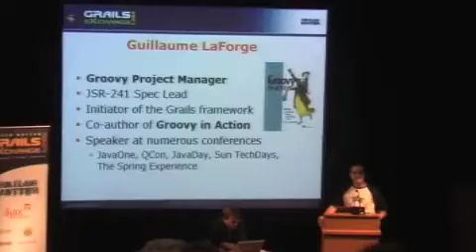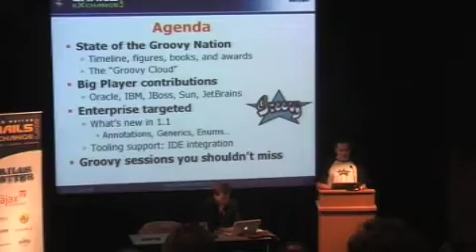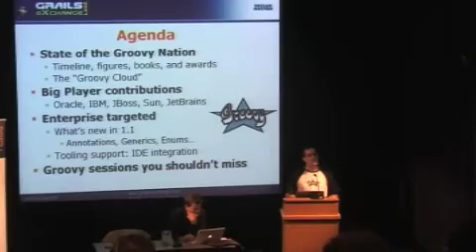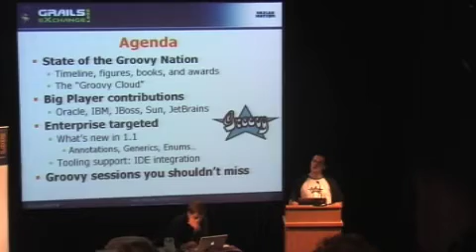Groovy Keynote Speech - Oct 2007 - Part 1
Guillaume LaForge Keynote at the Grails Exchange on the status of the Groovy Programming Language. (part one)